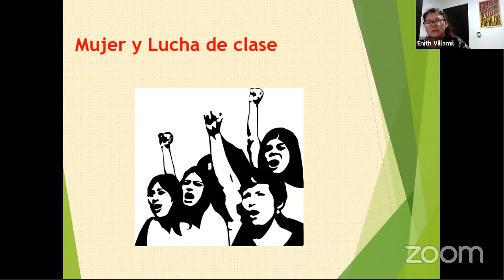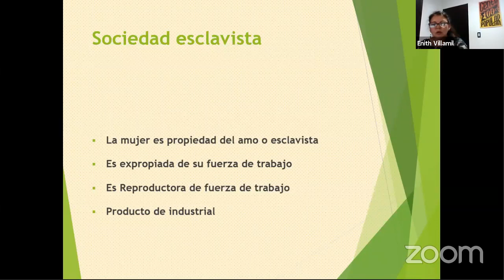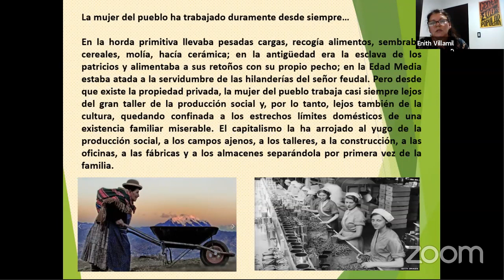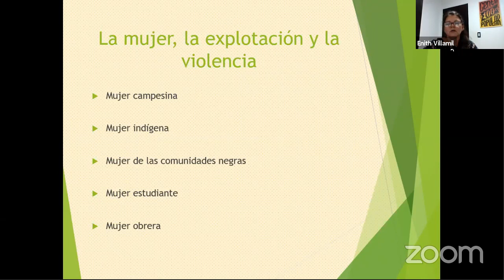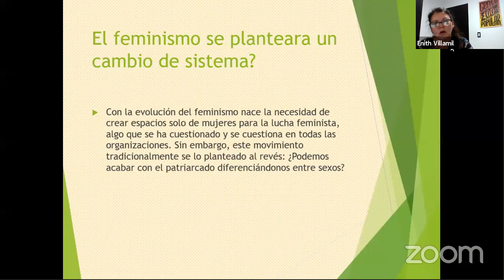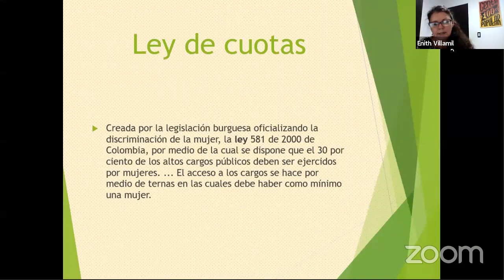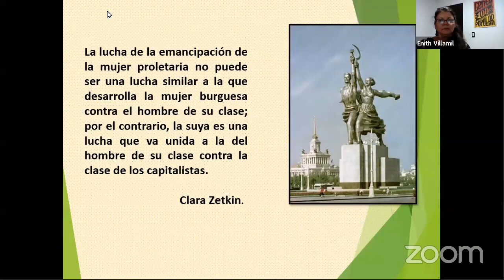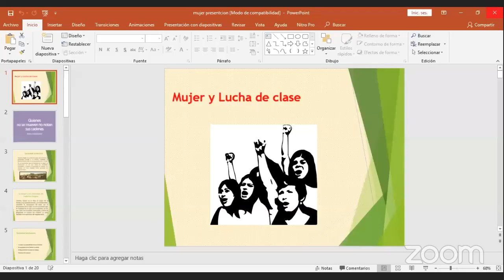[5T] La mujer y la lucha de clases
Quinta conferencia del ciclo: La mujer y la lucha de clases [Horario 5:30 p. m.]

MATERIAL PRIMER CICLO DE CONFERENCIAS

DIAPOSITIVAS y CARTILLAS:
1. Pandemia — Alejandro Torres Bustamante
2. Reforma a la salud — Francisco Cabrera
3. Reforma tributaria — Alejandro Torres Bustamante
4. Reforma pensional — Martha Vargas Torres
5. La mujer y la lucha de clases — Enith Villamil
6. Reforma laboral — Carolina Torres Lozano
7. Cartilla Reforma a la salud

MATERIAL SEGUNDO CICLO DE CONFERENCIAS